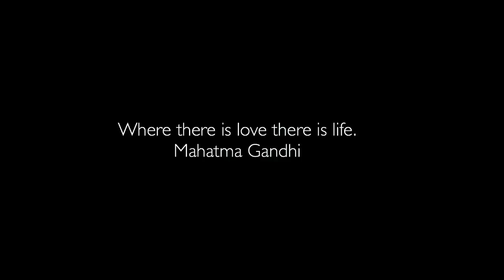Sean and Vy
Congratulations to you both!  May God bless you as you join your lives together.
Dad and Brenda